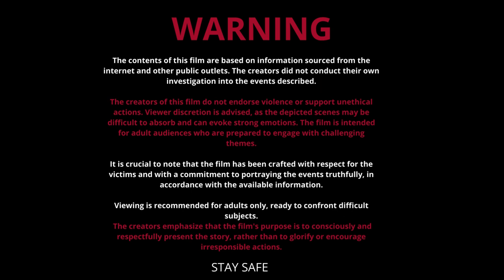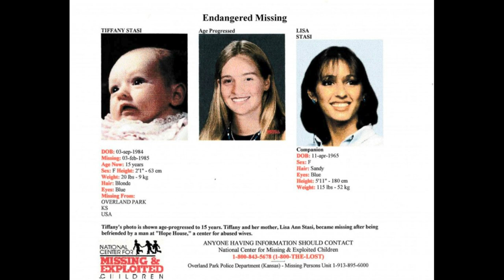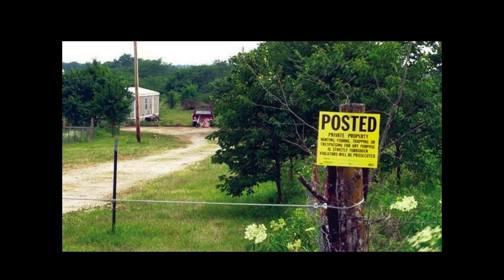The Terrifying Case of John Edward Robinson | True Crime Documentary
Explore the dark underbelly of true crime in a gripping film about John Edward Robinson. This seemingly ordinary man harbored dark secrets that led to a captivating narrative of manipulation and murder. From his tumultuous childhood to crimes committed through the internet, the film sheds light on the life of one of the first serial killers to exploit the power of online anonymity. Prepare for a riveting journey that uncovers the layers of this true crime mystery.

If you enjoy what I do, I'd be grateful for a coffee ☕️😊